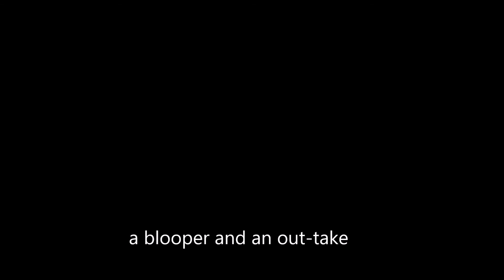The Bardots' Wedding and Christening Song - 31st Dec 2020